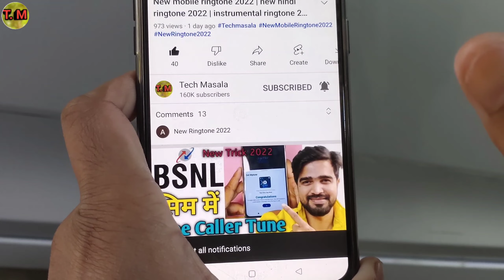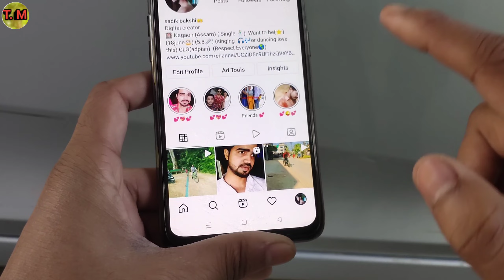Instagram me draft video kaha hota hai | Instagram me draft video kaise dekhe | Instagram Draft Reel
Namaskar dosto. Techmasala me aaplogo ka swagaat hai . Es Video me aaplogo ko batayunnga ki Instagram me draft video kaha hota hai , instagram me draft video kaise dekhe . Video ending Tak pura dekhna toh apko maalum hoga .

instagram me draft video kaise dekhe

instagram me draft video kaha hota hai

Reels Drafts Video Something Went Wrong Please Try Again

Reels Drafts Video Not Open Problem Solve

How To Recover Reels Drafts Delete All Videos

Instagram Reels Video Delete Wapas Kaise Laye

Instagram Reels Ki Video Drafts Me Save Kaise Kare ?

how to save instagram reels in draft

instagram me draft ka option kaise laye

instagram draft reels not showing

Instagram Draft Video Delete Ho Gaya Wapas Kaise Laye

How To Recover Instagram Draft Video

instagram draft video save in gallery with music

how to save instagram draft video in gallery

how to see draft videos in instagram

instagram draft video

instagram par draft photo kaise dekhe

instagram par draft video kaise delete kare

instagram reels drafts disappeared

how to save reels with audio

how to use reels on instagram